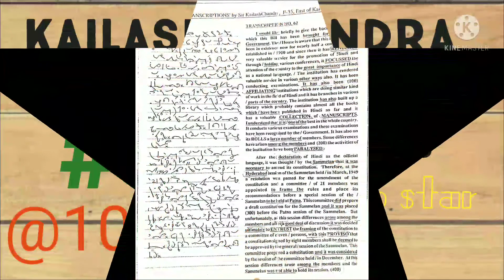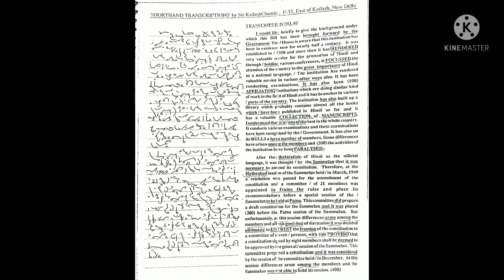#62@100wpm|| Kailash Chandra|| English Dictation || shorthand dictation|| general dictation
for direct pdf link- exercise 61

for direct pdf link- exercise 60

for direct pdf link-exercise 59

for direct pdf link-
exercise 58

for direct  pdf link- exercise 57

@legal dictation @